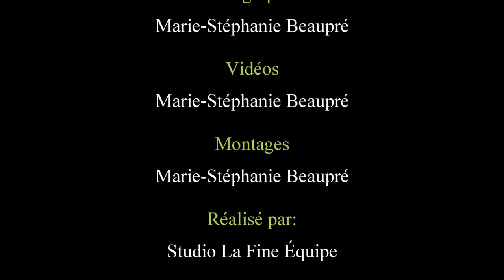Tires de Tracteurs Saint-Agapit ASTTQ 2024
Meilleurs moment de la soirée du vendredi 5 juillet de la Tire de l'ASTTQ de Saint-Agapit